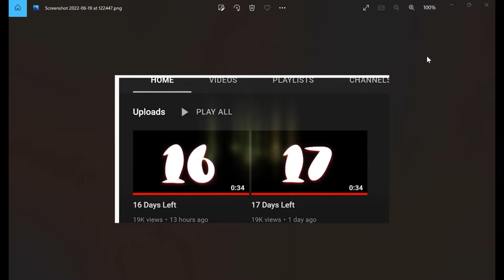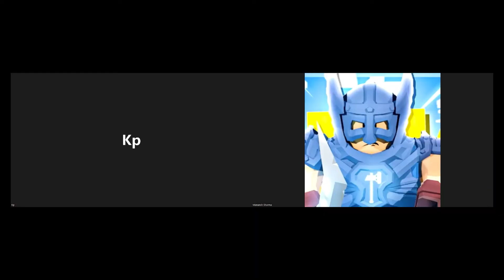THE ROBLOX HACKERS FOUND DAIN!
also like if u enjoyed!
also this is my first edited video so enjoy!